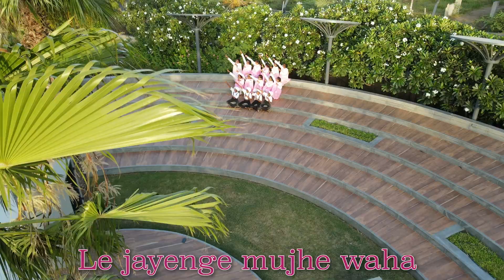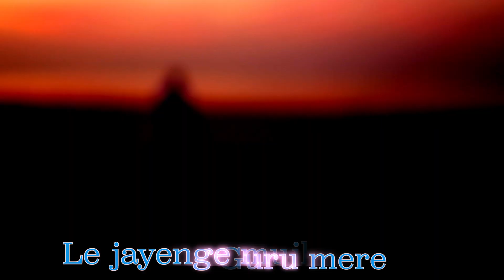Parmatma ka Mil Gaya Mujhe Pata | Guru Bhakti Dedication to Param Gurudev Shree Namramuni MS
Look N Learn kids of Punadi, Kutch, express a heartfelt ahobhaav for their best friend, their Param Gurudev!
A special offering by the little angels for Rashtrasant Param Gurudev Shree Namramuni Maharaj Saheb. Drenched in ahobhaav, the kids express their deepest faith that their Param Guru will take them to Parmatma, their final destination!

Watch their heartfelt devotion towards Param Gurudev and immerse in the tunes of divinity and utmost love with this Bhakti song “Paramatma Ka Mil Gaya Mujhe Pata”

Credits
Lyrics - Param Mahasatiji

Singer - Harshiv Kotecha

Melodic Arrangements - Viraj Thakker

Rhythm Arrangements - Meet Mehta

Chorus - Stuti Bhatt,Jachee Thakker,Janvi Prajapati

Mixed & Mastered by - Shrey Kotecha (0db Studio)

Video Coordinator and special thanks- Bhavna hemani

Choreographers- Saurabh Bengani, vivek Jaiswal

Videography-
Editing and post production- CT films Bhuj, mehulbhai gandhi

Participants- Gurubhakt

LIVE Sessions:

Passcode – 108

Steps:
1.  Save our number to your phone contacts
2. WhatsApp ‘Jai Jinendra’